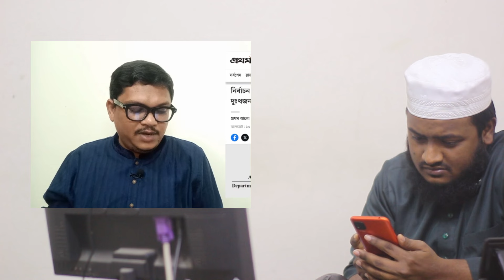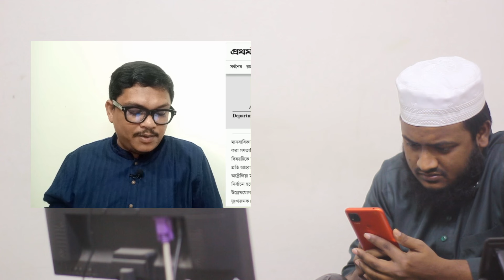এইমাত্র অবশেষে অর্থনৈতিক নিষেধাজ্ঞা দিয়ে হাসিনাকে ক্ষমতাচ্যুত করার হুমকি দিলো আমেরিকা/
এটি একটি সংবাদভিত্তিক ইউটিউব চ্যানেল।the nazmul show আমরা দেশের সংবিধান ও জনমতের প্রতি শ্রদ্ধাশীল। তাই ধর্ম ও রাষ্ট্রবিরোধী এবং উষ্কানীমূলক কোনো মন্তব্য না করে সুচিন্তিত ও যথোপযুক্ত মন্তব্যের জন্য দর্শকদের প্রতি অনুরোধ করা হলো। আপানদের মতামত আমাদের কাছে সাদরে গ্রহন যোগ্য। মন্তব্য সমূহ দর্শকের একান্ত ব্যক্তিগত। এর জন্য চ্যানেল কর্তীপক্ষ কোন ভাবেই দায়ী নয় ।

আমরা সব ধরনের খবর আপনাদের সামনে তুলে ধরি

new
ভুলক্রমে যদি আমরা কারো ভিডিও ব্যবহার করে থাকি তাহলে অবশ্যই আমাদেরকে অবহিত করবেন
আশা করি দ্বিতীয়বার ব্যবহার করা হবে না

আমাদের সকল ভুল ত্রুটি  ক্ষমার দৃষ্টিতে দেখবেন